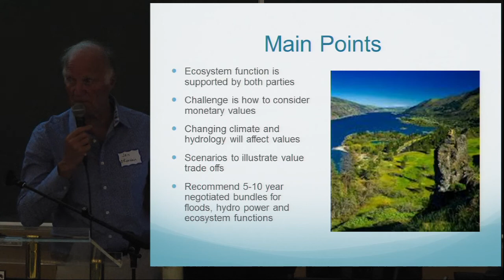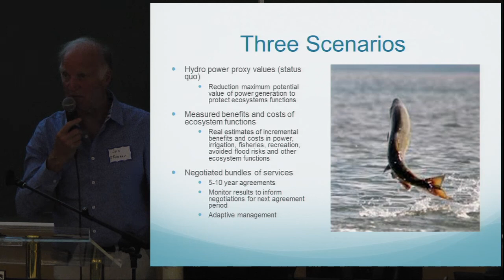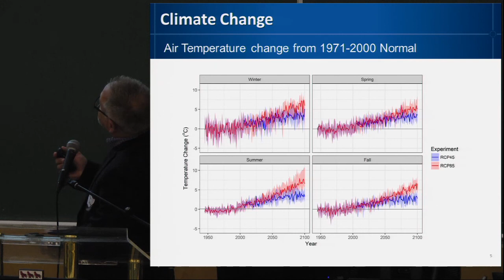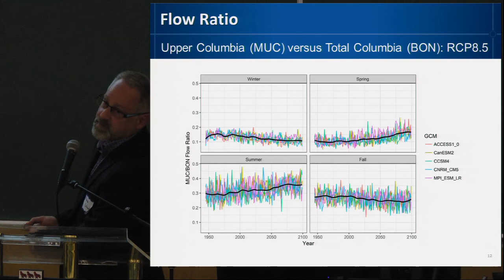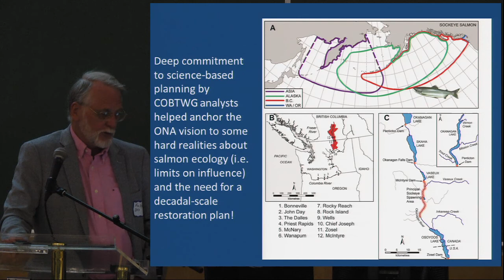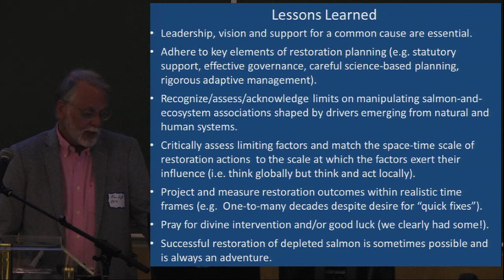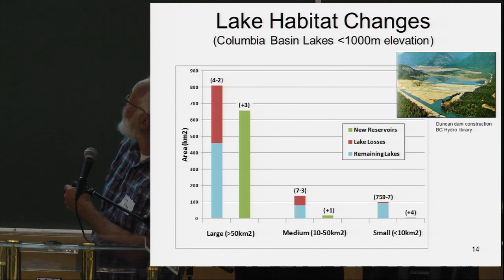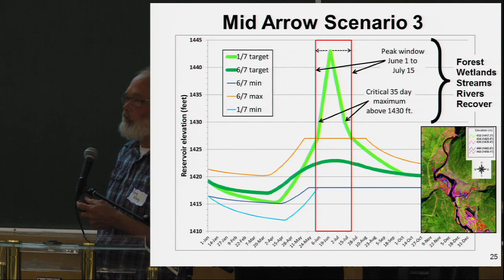Columbia River Treaty Symposium Session 2: Technical and Science Presentations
The Canadian Water Resources Association (CWRA), in partnership with the University of Victoria’s POLIS Project on Ecological Governance and Centre for Global Studies, hosted a one-day Columbia River Treaty Symposium on May 28th, 2018 as part of the CWRA 2018 National Conference.

Session 2: Technical and Science Presentations was moderated by Deb Harford and featured:

Restorative Opportunities in the Columbia Basin, Jon O’Riordan

Modelling Future Climate Change, Markus Schnorbus

Sustaining and Re-establishing a Columbia Salmon Fishery, Kim Hyatt

Terrestrial and Wildlife Issues in the Upper Columbia Basin, Greg Utzig